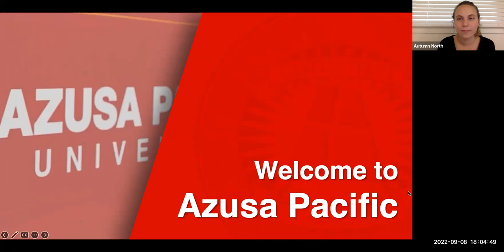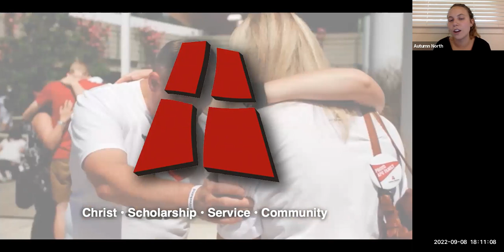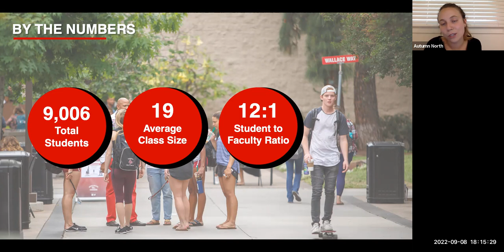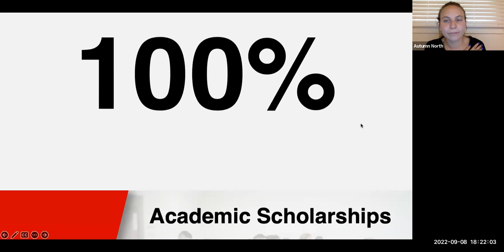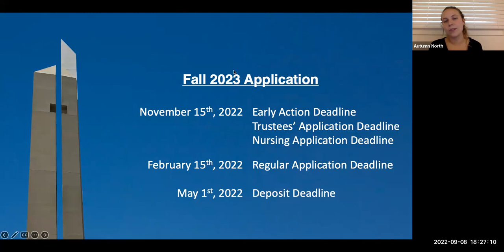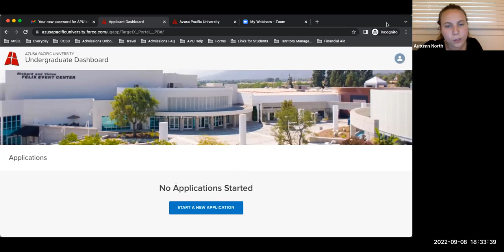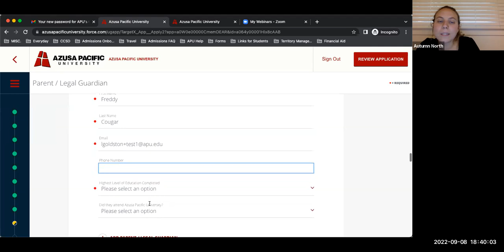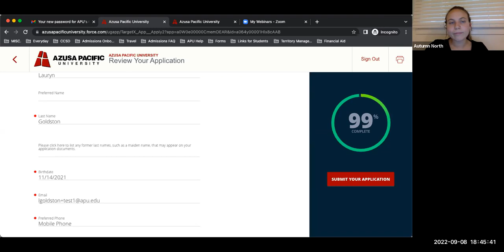Introduction to APU and Application Workshop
During this virtual experience, you will learn about why students choose to attend APU. You will hear from one of our senior admissions representatives about what financial aid opportunities are available to you. Including how to start an application, personal statement, application requirements, and more!